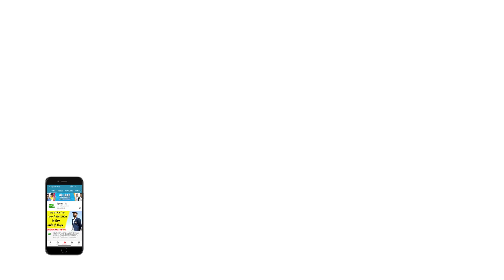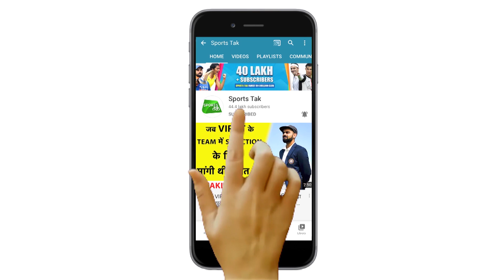PREVIEW: PBKS VS KKR : PUNJAB को KOLKATA की चुनौती,दोनों में कौन निकलेगा दमदार ipl2021 | SPORTS TAK